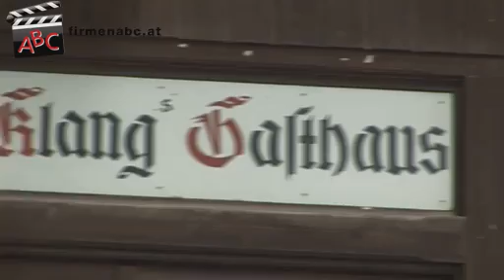Gasthof Josef Klang in Echsenbach, Zwettl - Restaurant und Catering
Zu Gasthaus und Catering-Service Josef Klang aus Echsenbach bei Zwettl finden Sie ein ausführliches Porträt

„Feste soll man feiern, wie sie fallen"! Ganz diesem Leitspruch verpflichtet, bietet der Gasthof Klang im idyllischen Echsenbach bei Zwettl ein Gastronomiekonzept vom Feinsten.

Zahlreiche zufriedene Gäste aus ganz Niederösterreich wissen von der ausgezeichneten, frischen Küche und den einzigartigen Festen -- z.B. in dem über 400 Personen fassenden Festsaal des Traditions-Gasthauses - zu berichten. Wirt und Inhaber des Restaurants bei Zwettl Josef Klang sorgt dabei auf höchst „gschmackige" Weise für das leibliche Wohl: Die gutbürgerliche Küche des Gasthauses versteht es unter anderem, mit original Waldviertler Spezialitäten und saisonalen Schmankerln kulinarisch zu glänzen.

Zahlreiche Kunden nutzen zudem den exquisiten Catering-Service des Gasthofes Klang in Echsenbach für ihre Festivitäten. Dabei begeistert das Restaurant durch beste Qualität und perfekte Organisation!

Übrigens: Wer einen längeren Aufenthalt plant, dem stehen in dem Wirsthaus 6 von Josef Klang selbst entworfene, komfortable Zimmer zur Verfügung. Schauen Sie vorbei!

Weitere Info zum Restaurant Gasthof Josef Klang in Echsenbach bei Zwettl und dem Catering gibt's

Seit 4 Generationen besteht der Gasthof als Familienbetrieb. Josef Klang hat ihn 1982 übernommen.

Wir beschäftigen 9 MitarbeiterInnen, bei größeren Veranstaltungen entsprechend mehr.

Unsere Gäste kommen aus folgenden Regionen:
Unsere Gäste kommen vorrangig aus der Region Waidhofen an der Thaya, aus Zwettl, Gmünd und aus Wien.

Spezialisierung:
Wir haben uns auf diverse Veranstaltungen wie Hochzeitsfeiern, Firmenfeiern, Versammlungen und Familienfeiern spezialisiert. Unser Festsaal ist für 400 Personen genehmigt und für Bälle und Konzerte ebenfalls sehr gut geeignet.

Bei großen Festen wird ein reichhaltiges Buffet aufgebaut. Für Gäste, die gerne ihre Feier in ihren privaten Räumlichkeiten durchführen, jedoch auf unser gutes Essen nicht verzichten möchten, bieten wir ein Catering im Umkreis bis zu maximal 30 km an.

Unsere gutbürgerliche Waldviertler Küche verwöhnt Sie mit saisonalen und täglich frisch gekochten Köstlichkeiten. Von Montag bis Freitag servieren wir zwischen 11:00 und 14:00 Uhr diverse Mittagsmenüs mit Suppe.

Unsere 6 Fremdenzimmer mit Doppelbetten sind sehr modern und geräumig ausgestattet. Unser Gasthof bietet einen 4-Sterne-Hotelcharakter zu einem unschlagbaren Preis.

Besonderheiten:
- schöner Gastgarten
- geräumiger Festsaal
- ausreichend Parkplätze
- eigene Nichtraucherzone
- diverse Angebote für unsere kleinen Besucher: Spielecke, Kinderbesteck sowie Kinderhochstuhl
-Catering-Service

Gästekapazität:
Wir stellen bis zu 500 Sitzplätze im Haus sowie 27 Plätze im Gastgarten zur Verfügung. Der Gasthof besteht aus mehreren Räumlichkeiten und ist in Festsaal, Gaststube und ein Extrazimmer unterteilt. An der Bar sind weitere 9 Sitz- und 15 Stehplätze vorhanden.

Bargeldlos bezahlen:
- Bankomatkarte
- Visa Card
- MasterCard

Unser Schlüssel zum Erfolg:
Unser Schlüssel zum Erfolg gründet auf großem Fleiß und persönlichen Einsatz. Dem Chef ist es als Führungsperson wichtig, dass sich nicht nur die Gäste, sondern auch alle MitarbeiterInnen wohlfühlen.

Ein sehr gutes Preis-Leistungs-Verhältnis und große Portionen, damit unsere Gäste auch wirklich satt werden, zeichnen zudem unseren Betrieb aus.

Öffnungszeiten:
Wir haben ganzjährig geöffnet!

Montag bis Samstag: von 8:00 bis 1:00 Uhr
Sonntag: von 8:00 bis 23:00 Uhr